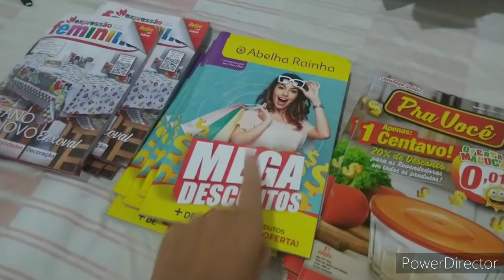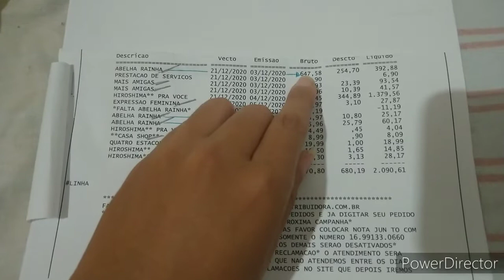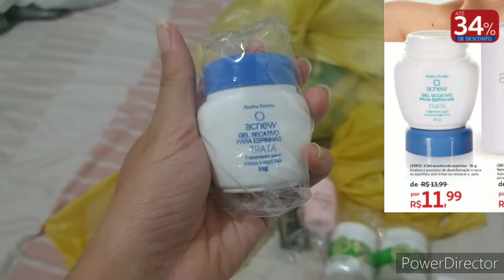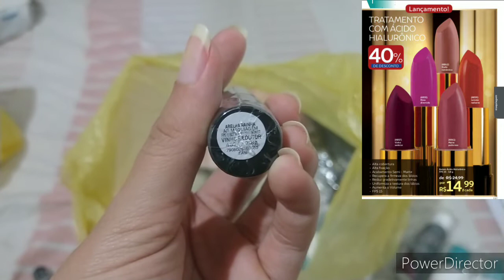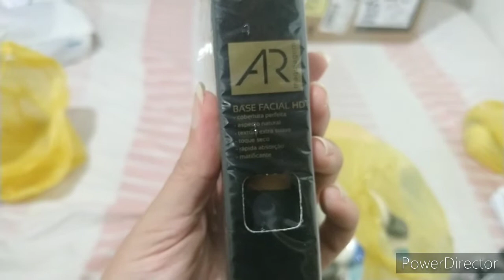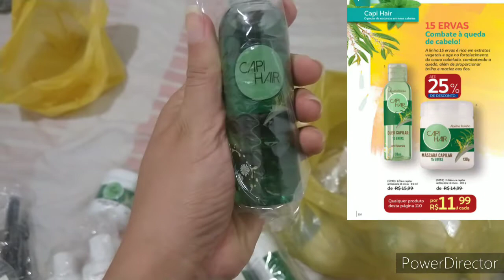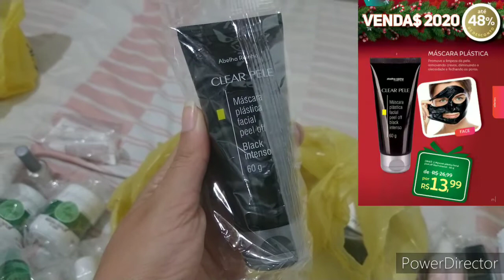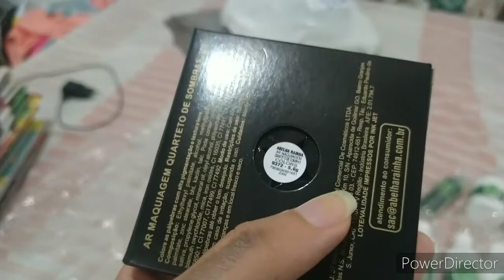Abertura de Sacola Abelha Rainha🐝 Camp.04/2020 mês novembro!(Comentando sobre os produtos com vocês)